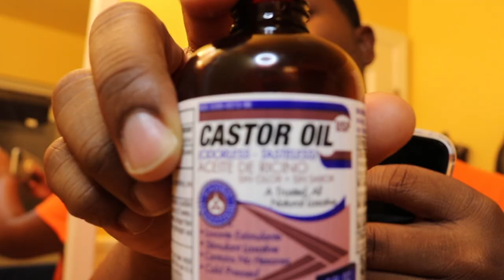HOW TO GET 360 WAVES!!| (TIPS+PRODUCTS I USE)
Beat by: .380 Xclusiv